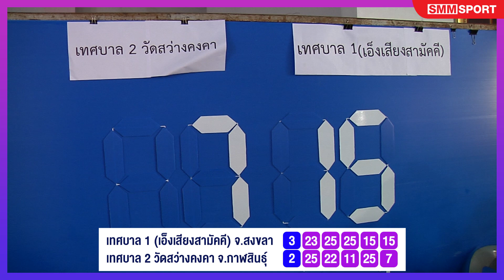ท.1 (เอ็งเสียงสามัคคี) พบ ท. 2 วัดสว่างคงคา | วอลเลย์บอลยุวชน "เอสโคล่า" ปี2565 | รอบก่อนรองชนะเลิศ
วอลเลย์บอลยุวชน "เอสโคล่า" รุ่นอายุไม่เกิน 16 ปี รอบชิงชนะเลิศแห่งประเทศไทย ครั้งที่ 10 (ปีที่ 33) ประจำปี 2565
ชิงถ้วยพระราชทานสมเด็จพระกนิษฐาธิราชเจ้า กรมสมเด็จพระเทพรัตนราชสุดาฯ สยามบรมราชกุมารี
ยิมเนเซียมโรงเรียนปักธงชัยประชานิรมิต จ.นครราชสีมา
รอบก่อนรองชนะเลิศ
โรงเรียนเทศบาล 1 (เอ็งเสียงสามัคคี) จ.สงขลา ชนะ โรงเรียนเทศบาล 2 วัดสว่างคงคา จ.กาฬสินธุ์ 3-2 เซต 23-25, 25-22, 25-11, 15-25, 15-7